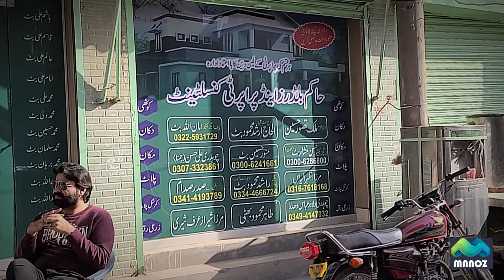Daily vlog gujrati boy|Funny vlog with funny audio|gujrativloger|Special thanks YouTube Family#dua